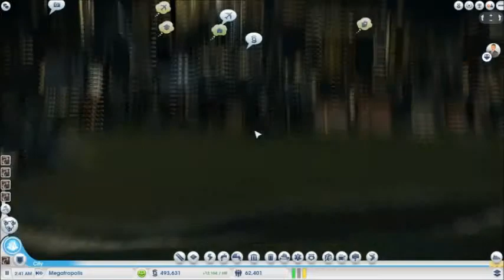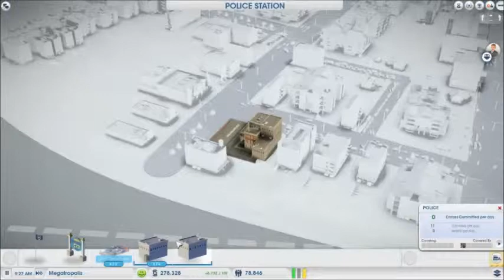SimCity Let's Play - part 2 - Parks & EARTHQUAKE